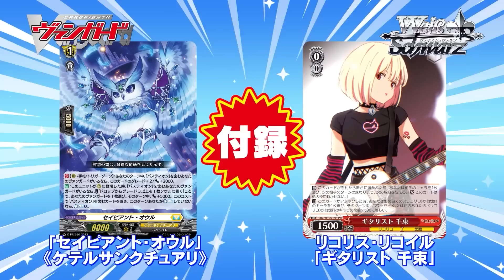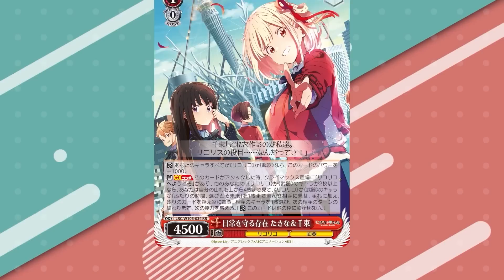【6/9(金)23:00〜】新番組「D4DJTV side：nova」#8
【4/21(金)23:00〜よりスタート！】新番組「D4DJTV side：nova」

■2023年6月9日(金)23時放送の「D4DJTV side：nova」第8回放送をD4DJチャンネルにて無料配信！